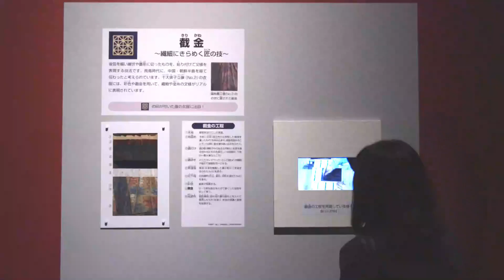京都 大报恩寺 —— 快庆、定庆的佛造像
2019年4月23日（周二）— 6月16日（周日）